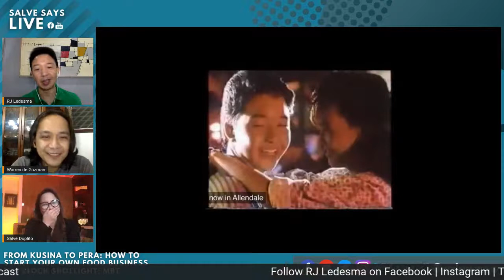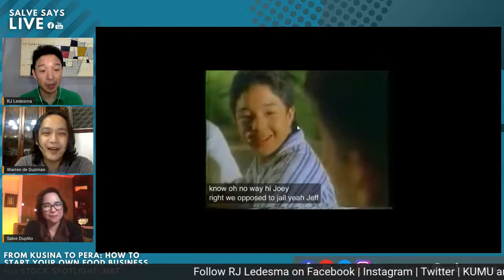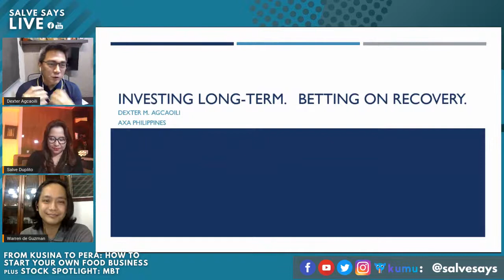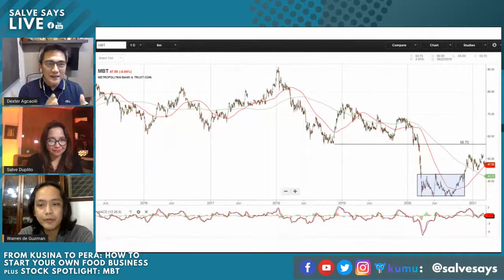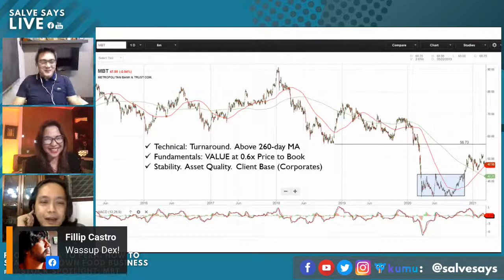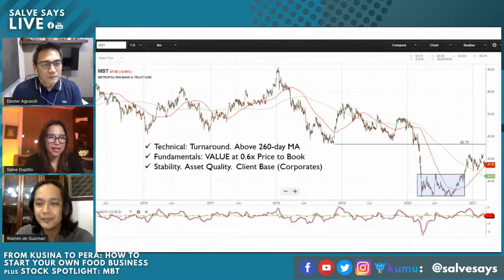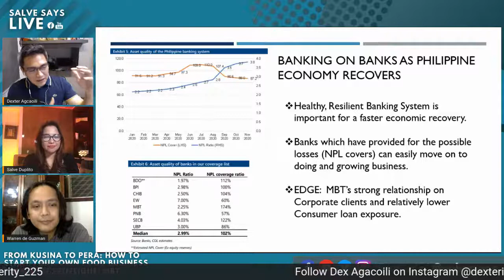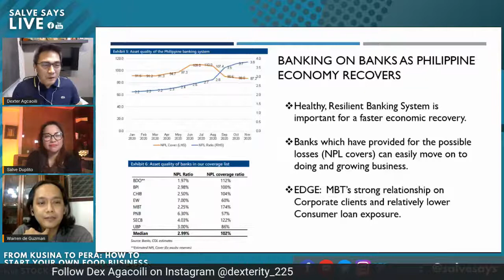From Kusina to Pera: How to Start your own Food Business + STOCK SPOTLIGHT: MBT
Another SalveSays Financial Saturdate LIVE later at 8:00 PM! Ready ka na ba besh?

RJ Ledesma, the president and Co-Founder of Mercato Centrale Philippines will share with us some useful tips and advise on how to start your own food business and become a successful entrepreneur. Also joining us is Dex Agcaoili of AXA Philippines who will talk about his hot stock of the week, MBT. Please join our kwentuhan later  and feel free to send in your questions!

So see you later mga besh! ;)